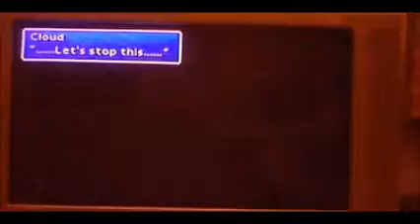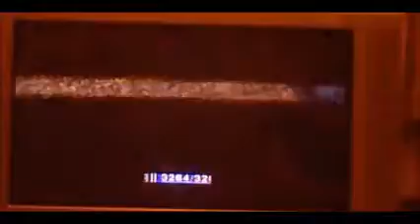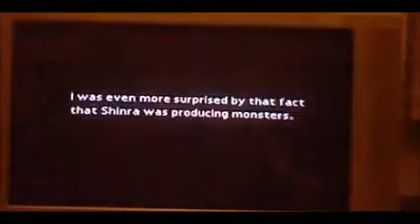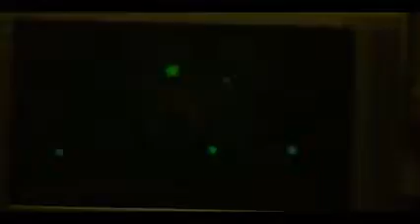Final Fantasy VII (PSOne) Cloud's Past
Cloud explains to the party his past which involves the relation between him, Sephiroth and Jenova.